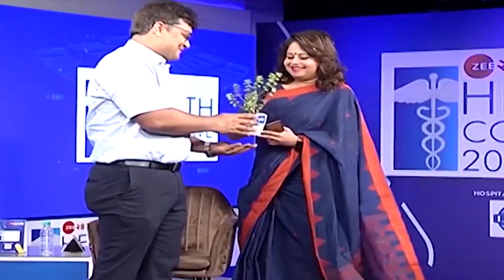Patient Experience on Knee Replacement : Mrs Rumki's Success Story - By Dr Santosh Kumar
Patient Experience on Knee Replacement : Mrs Rumki's Success Story
Dr.Santosh Kumar, Consultant Orthopaedic & Joint Replacement Surgeon
• Chamber 2 : Poorva International Orthopaedic Foundation, Plot Number - 332, Block A, Lake Town, Near Lake Town Police Station, Kolkata, West Bengal 700089, India